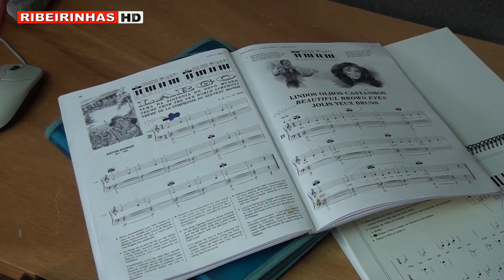Acrap já tem escola de música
A Acrap, sediada em Estarreja, já tem escola de música a funcionar, com diversas turmas, quer infantis quer seniores.

Jorge Carvalho, da direcção da Acrap e professor de música, refere que este projecto insere-se na vontade de formar as pessoas na área musical.

Para Severiano Tavares, Presidente da associação, este novo projecto pretende ensinar música, ocupando assim os tempos livres dos seniores e dos idosos.

Se pretender inscrever-se na escola de música da Acrap, ainda o pode fazer, bastando para isso contactar qualquer elemento desta associação.